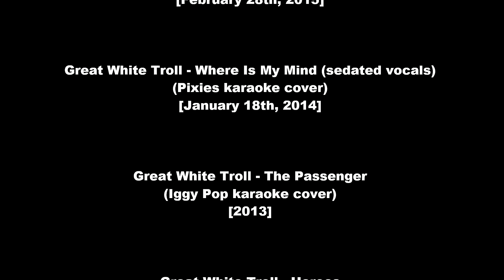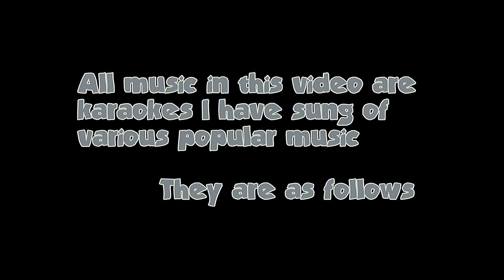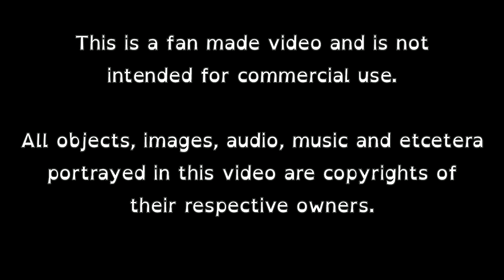Aqua Troll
Second Life. April 5th, 2014.